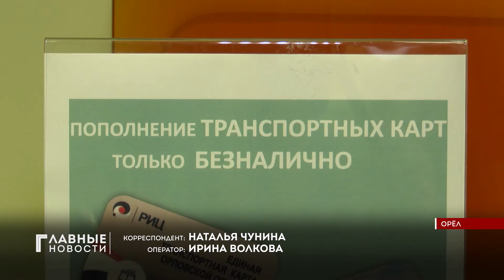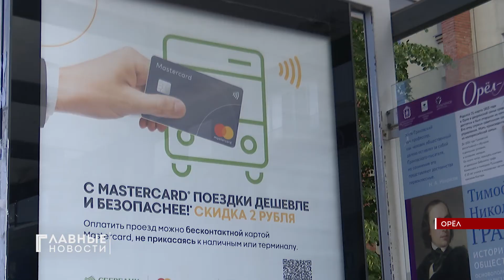Вступил в силу закон о транспортных картах